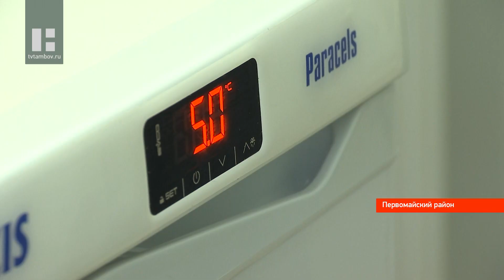Губернатор Александр Никитин побывал в Первомайском районе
Александр Никитин с рабочим визитом побывал в Первомайском районе. Глава региона увидел, в каком состоянии находятся  объекты здравоохранения, отрасль промышленности, а также как решают социальные проблемы на местном уровне.